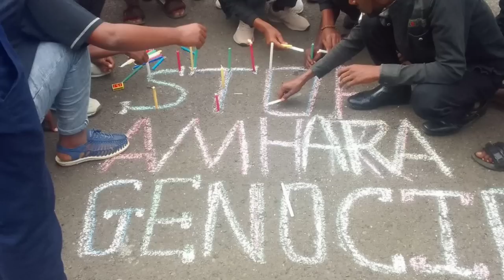Eritrean military preparations | Curfew in Shoa Robit | French journalist in Tigray | Somalia UAE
Time Stamps
00:00 Headlines
02:31 Eritrean military preparations
06:30 UAE's port politics in Somalia / Horn of Africa
09:09 French journalist in Tigray
13:44 Curfew imposed in Shoa Robit Amhara region
17:06 Protest at Bahir Dar university